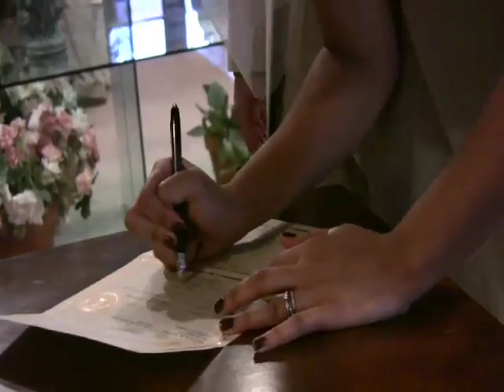Run With Dreams Productions: Courtney and Scott Wedding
Arizona Production Company, Run With Dreams Productions, specializes in Event and Business Videography and Video Production.